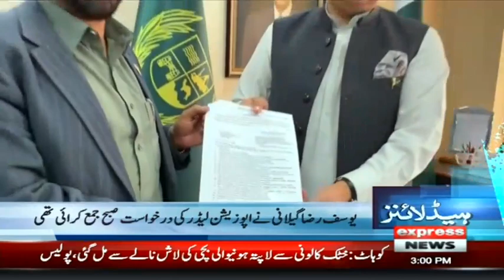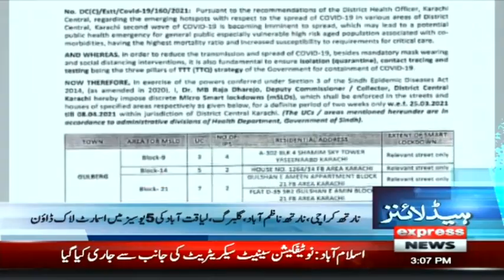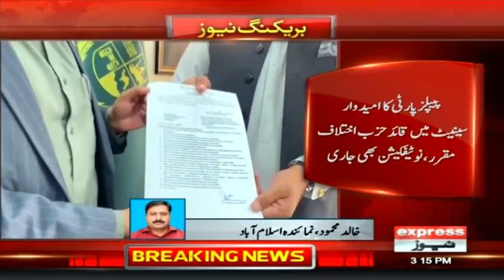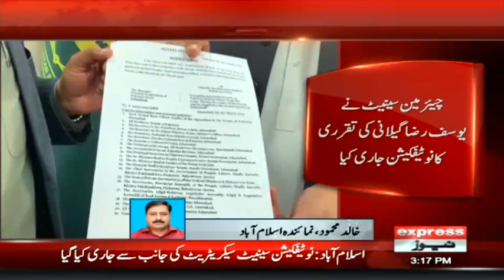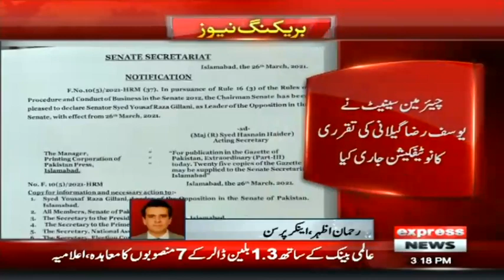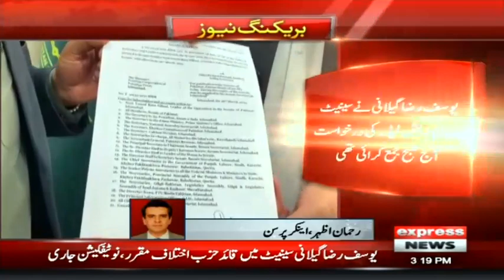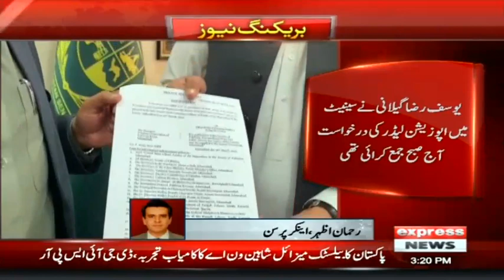Yousaf Raza Gillani Appointed As Leader Of Opposition | Headlines 3 PM | 26 March 2021 | ID1F